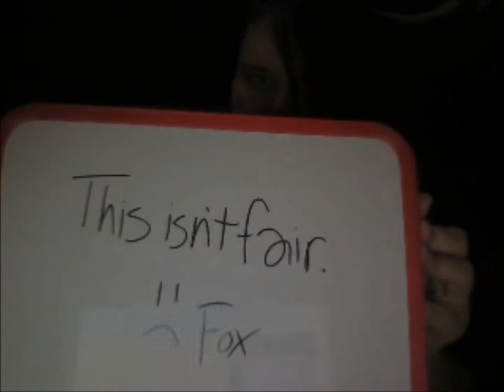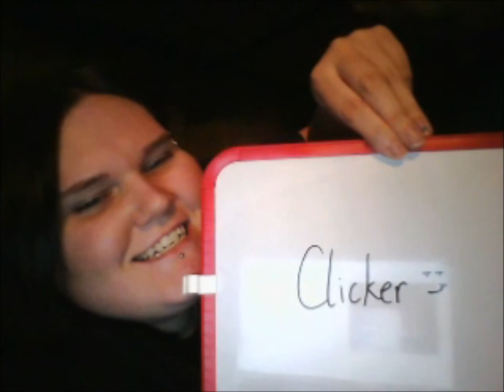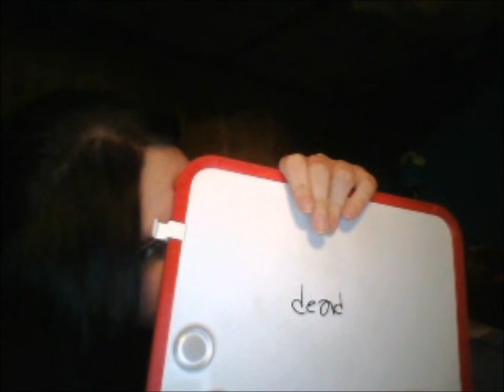Accent Tags and Questions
Kiya, Cammy, Fox, Nakai and Alessio
Alessio was nervous, so he sounds kind of weird, I might try something else with him later.

What is it called when you throw paper on a house?
What is the bug that when you touch it curls into a ball?
What do you call the kind of spider that has an oval shaped body and extremely long legs?
What do you call the wheeled contraption in which you carry groceries in at the supermarket?

They're out of order because Fox was writing them down from Kay's phone and he's weird.

Kudos to anyone who knows what song I used for the opening.